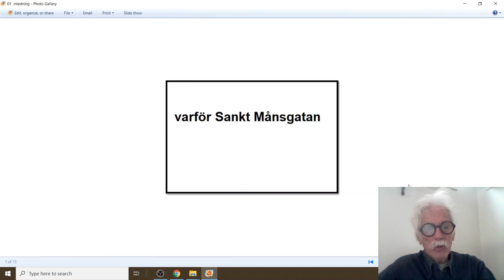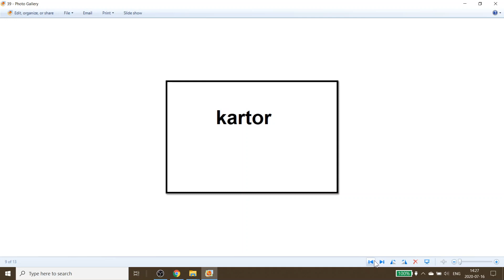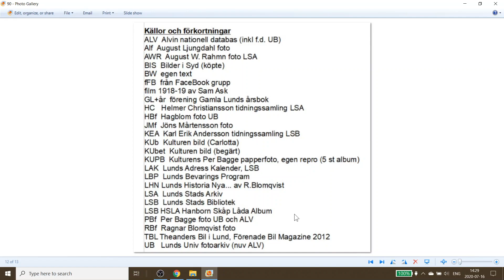Spellista Sankt Månsgatan, del 1 inledning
Varför just Sankt Månsgatan ?
Google satellit- och gatubilder av området
Underlags kartor